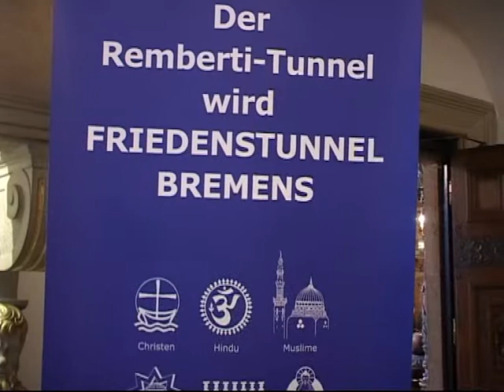Religionen Beten Für den Frieden. Christentum syrisch orthodoxen aus Delmenhorst 2010 wmv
suryoye in Bremen Der Interreligiöse Arbeitskreis Religionen beten   Alevitentum. Baha;i- Religion.Buddismus. Christentum. Hinduismus. Islam. Judentum  Simon Kilic  Medrese   dmor yuhanon dakfone 2010 17. januar isa bilen. andiravos kilic matay gabriel .jeliz kilic .maria kilic. maria demir .sandy kaya. linda mesut . numan kilic.papaz semun eker.daniela artan